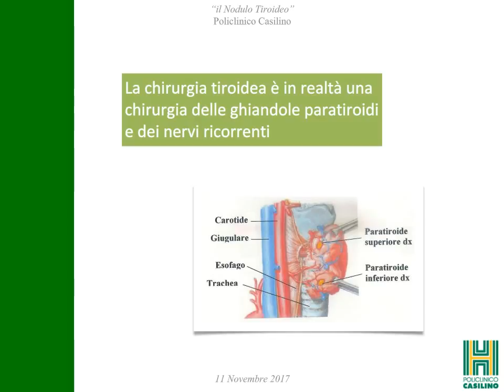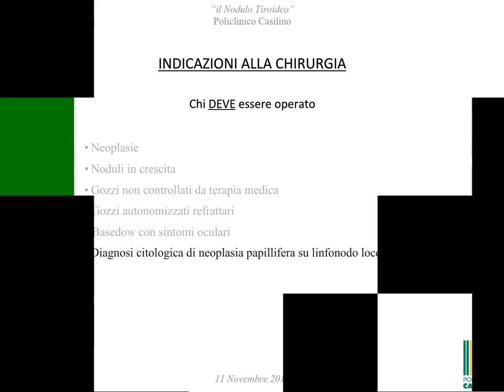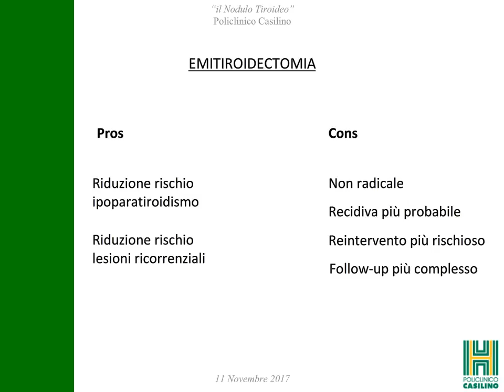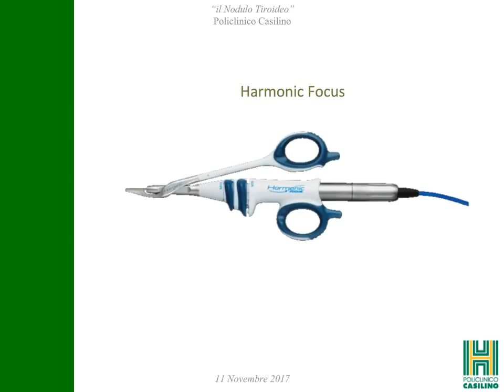La Chirurgia della Tiroide (G. Longo)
DOTT. GRAZIANO LONGO - Evento "Il Nodulo Tiroideo" - 11/11/2017 presso Aula Multimediale - Policlinico Casilino - Via Casilina 1049 - Roma.